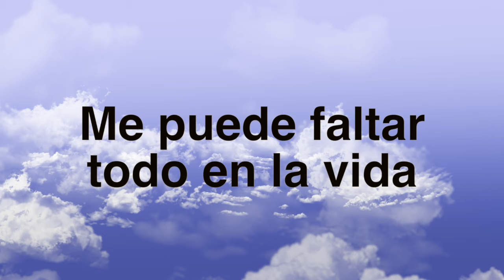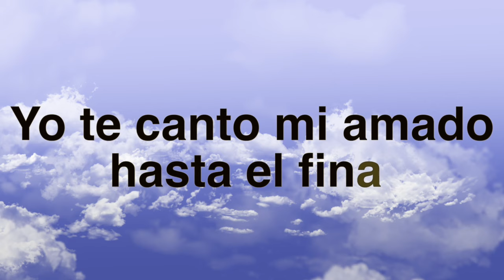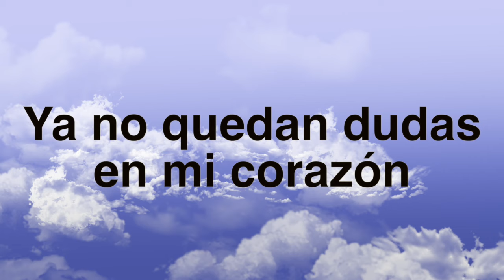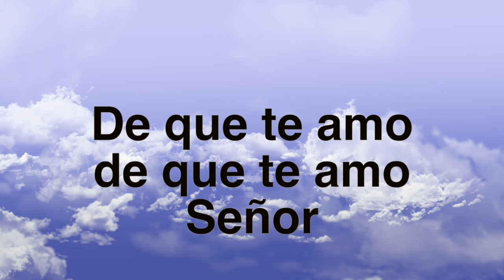Padre Miguel Mendez - Hasta la Locura (Lyric Video)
(Lyric Video)  del Tema Hasta la Locura, interpretado por el Padre Miguel Mendez, de la Produccion Ven a Sanarme de Hermanos Fuego Nuevo
Autor: Pablo Martínez
Grabado en Natural Sound Recording Studio
Monterrey, México

Hasta la locura te amo Señor